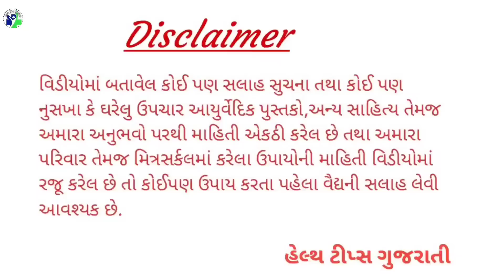રાત્રે સૂતા પહેલા એક ચમચી પી લો એટલે એસિડિટી ક્યારેય નહિ થાય👍 || acidity problem solution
◆◆◆ Follow us ◆◆◆